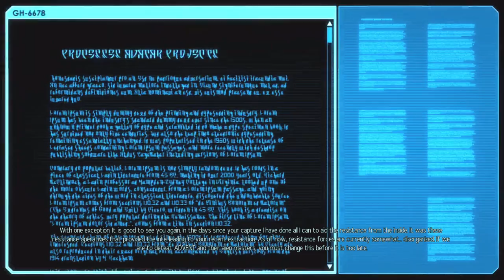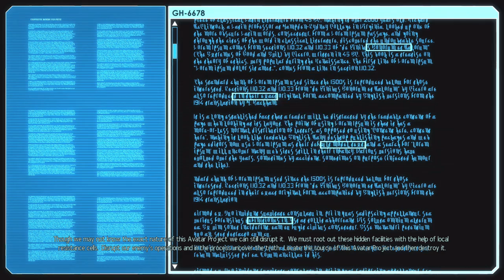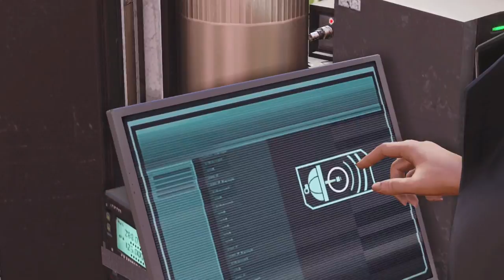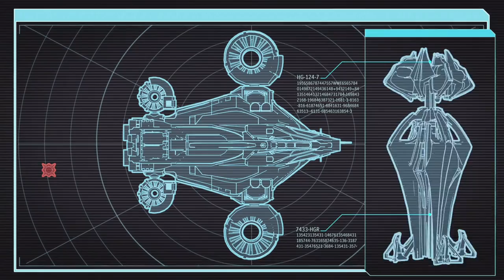Human-Alien War | XCOM 2 | Full Game Playthrough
XCOM 2 full gameplay walkthrough playthrough of the campaign.

XCOM 2 is a really awesome game about creating your own squad and fighting against the alien invaders in a really slow turn based fashion.

This was my first playthrough. I probably should have recorded my second playthrough tbf. I'm practically bullying the aliens with a full squad of EXO suits.